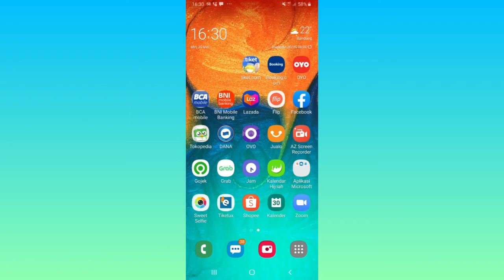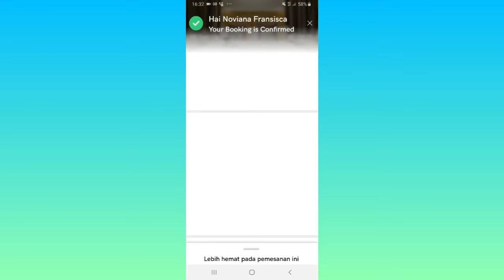Cara Pesan Hotel di Aplikasi OYO